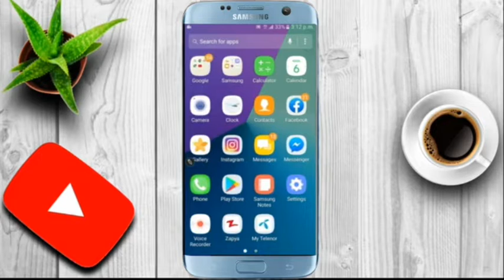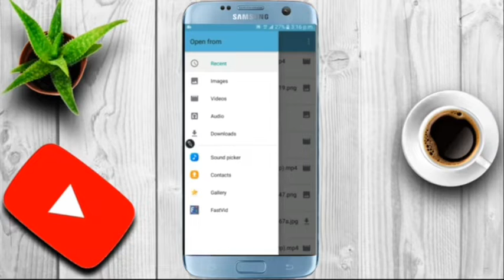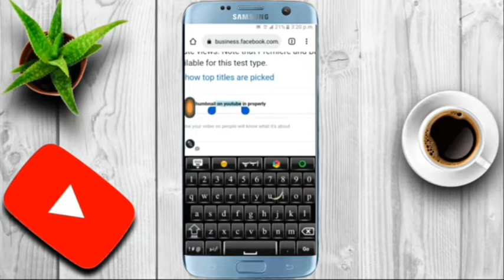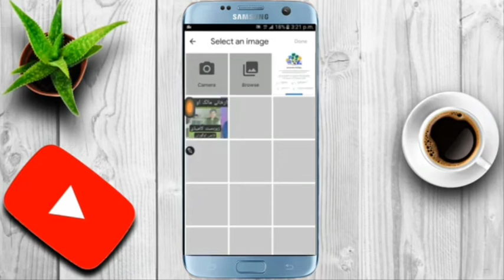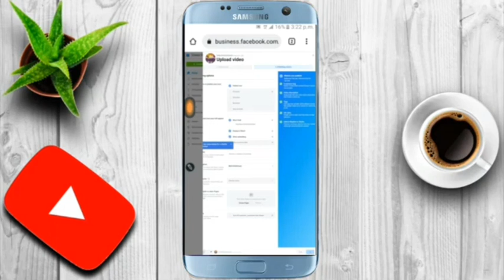How to a properly upload video on facebook page ibad khan pk official